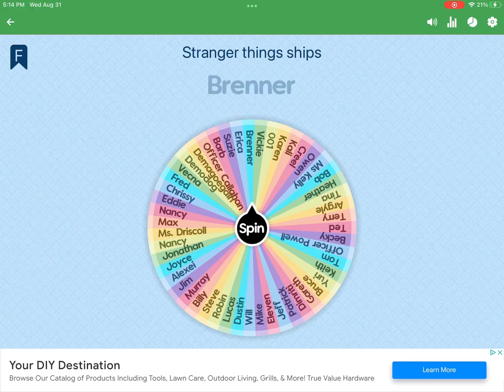Slay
Makes sense..
BUT WILLLLLLLL
Ik u like men.. but that’s ur sisters dad…
So…